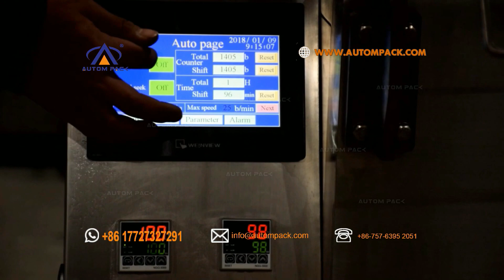ATM-320B AUTOMPACK Machine à emballer d'impulsions de haricots de dosage de tasse volumétrique 奧特姆包裝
Machine With Chain Buckets  ATM-320B Sample video
Contact Person: Miya Jiang
Skype: autompack2006

Application:
This video introduces a vertical type packaging machine for packing powders or granule into small bags, which can automatically finish filling, sealing, cutting, counting process, and be used to pack small pieces of food, tea, herb, coffee, soya, grain, sugar, salt, small hardware. Besides, how to operate the vertical packaging machine is shown in detail.

Technical parameter:
ATM-320B
Film width:120-320mm
Bag length:50-200mm
Bag width:50-150mm
Film of Diameter: Max.300m
Packaging rate: 40-70 bag/min
Range of measurement: 50-500ml
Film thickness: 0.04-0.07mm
Power:220V 50/60Hz 2.2KW
Machine size: 970*680*1950mm
Machine weight: 300kg

Features:
1.Products dosing, Filling, Laminate heat sealable pouch making and sealing.
2.Stainless steel structure and surface.
3.Weighing and Packaging PLC & HMI Control Integrated, More stable operation.
4.Easy to understand for parameter setting.
5.Simple changing of pouch former, adapting different pouch size requirement.
6.Intelligent temperature controlling configuration, ensure the sealing beautiful and smooth.
7.Configure with packaging film pre-pulling device, to enable stable pouch making.
8.No film no filling, and easy to change the packaging film.
9. Color mark sensitive tracking, to read the color mark on the film automatically to make the length.